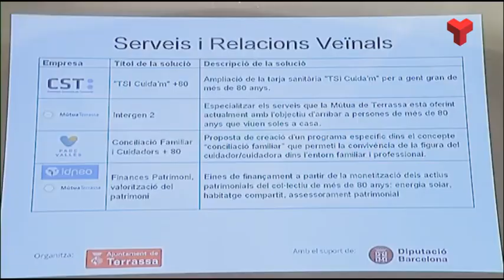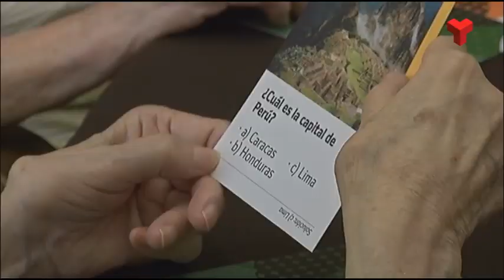16 idees per facilitar la vida a les persones majors de 80 anys que viuen soles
Crear places d’aparcament per a persones de més de 80 anys, geolocalitzar-les, saber a quina parada del bus pugen o baixen, ampliar els serveis mèdics per a aquesta franja d’edat o rendibilitzar el seu patrimoni immobiliari (la seva casa) instal•lant plaques solars per vendre l’energia que produeixen.
Són algunes de les idees a les que han arribat les 8 empreses que han participat en projecte “Responsabilitat Social Corporativa: El Repte”. L’Ajuntament el va convocar al maig i es tractava de trobar solucions als problemes que tenen les persones més grans de 80 anys que viuen soles a Terrassa.